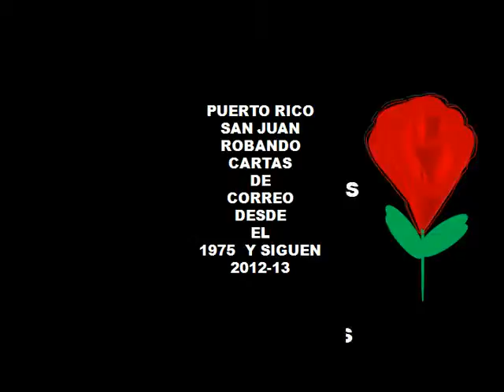Darrell L Anderson Navedo